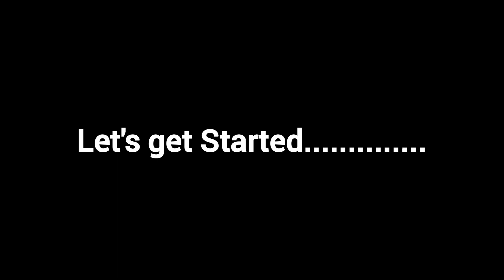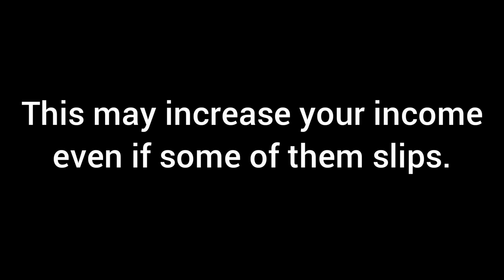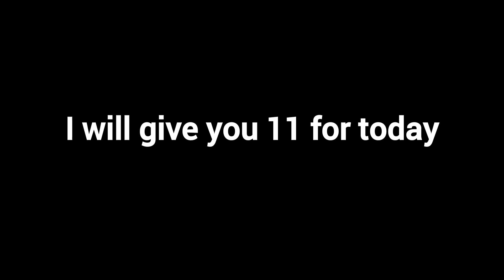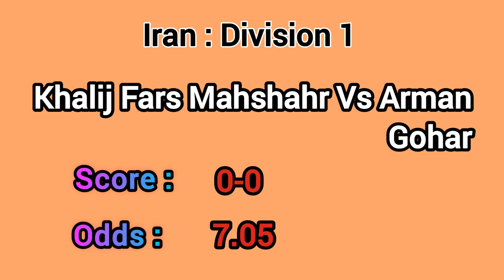Free correct scores ✅ Stake and win bet 🔥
You will be given free correct scores to stake and win but follow my guidelines to win big. *NOTE* Bet responsible.🔥